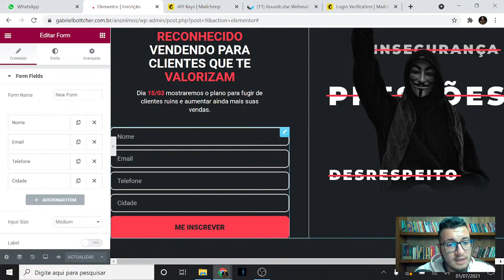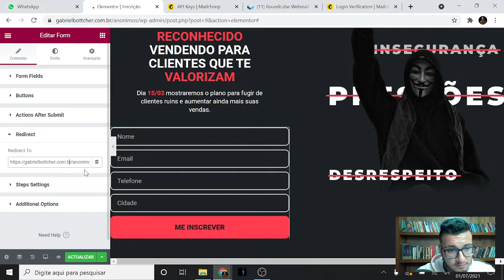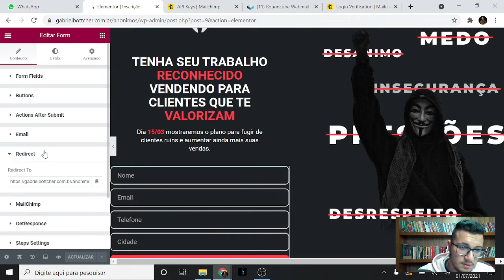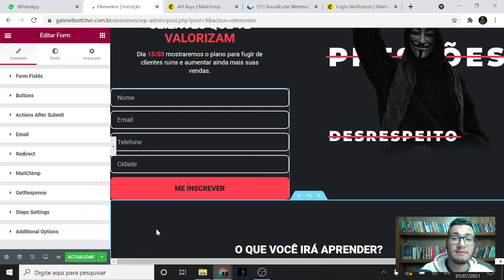Como REDIRECIONAR para Página de Obrigado usando Formulário do Elementor | Pagina de captura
Precisa redirecionar para uma pagina de obrigado após o lead se cadastrar? então vem comigo nessa aula.

Quem trabalha com wordpress ou woocommerce já sabe a importancia que tem um bom formulário funcionando e até quem sabe um funil de vendas rodando de forma bem feita. E para te ajudar nisso vou mostrar como configurar o formulário do elementor pro para que ele jogue seu lead para outra pagina após se cadastrar para seu evento ou para uma isca digital (geralmente leva para uma pagina de obrigado com uma chamada ao grupo de whatsapp). Essa dica é ideal para lançadores e para aqueles que vendem produtos digitais, até gestores de trafego podem se beneficiar dessa aula de hoje.

Para redirecionar para pagina de obrigado você vai colocar o formulário na sua pagina, vai clicar nas configurações, depois vai em ações e vai selecionar a opção de redirecionamento, se desejar também pode cadastrar uma plataforma de email marketing nesses videos abaixo: